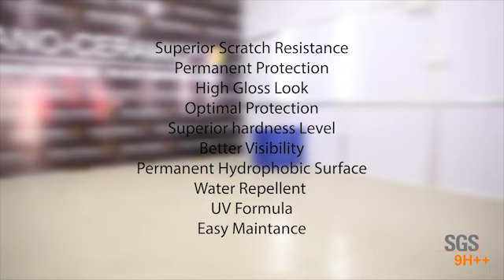DP CAR SPA, Chennai - Hyundai Creta Nano Ceramic Coating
DP CAR SPA, Chennai - NANO-CERAMIC COATING, SGS CERTIFIED
Benefits:
1. Scratch Resistance by 9H & 9H++ Hardness
2. Enjoy Driving a New car everyday
3. Permanent Hydrophobic effect
4. Excellent Water Repellent
5. Excellent Weather Resistance
6. Very easy maintenance (Especially in rainy season)
7. UV & Thermal Resistance
8. High Gloss & enhanced color
9. Protection from Tree saps and Bird droppings
10.Minimized stone chipping damage
11.30% more Durable/Harder in single layer compared to
      competitors